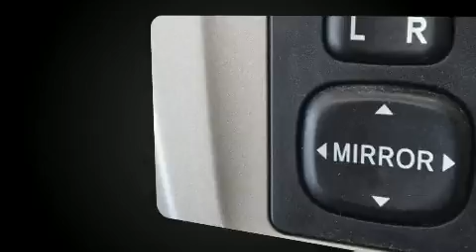2012 Toyota Matrix Automatique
Nous avons tout un sp��cial sur la Toyota Matrix 2012. Ce v��hicule offre une transmission automatique �� traction avant et un moteur 4 cylindres de 1,8 L. Toyota a pris soin d'agr��menter l'int��rieur d'��quipement de premier plan, comme: un compte-tours, un afficheur de la temp��rature ext��rieure, des si��ges baquets �� l'avant, colonne de direction t��lescopique, r��troviseurs ext��rieurs chauffants, essuie-glace arri��re, et plus. L'habitacle propose de nombreuses solutions de rangement qui sont le reflet d'un souci ��lev�� du d��tail. Les rideaux gonflables combin��s au syst��me de contr��le de la stabilit�� procurent un niveau de s��curit�� de premier plan. Nous serons aussi en mesure de r��viser toutes les options de financement de votre prochain v��hicule. Nous serons heureux de r��pondre �� toutes vos questions. Passez nous voir ou appelez-nous pour obtenir plus d'information.